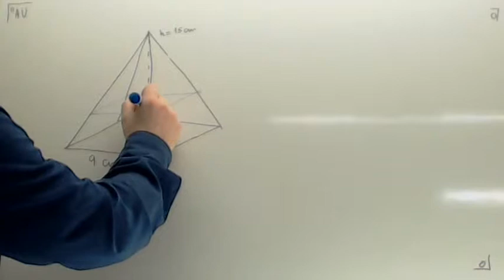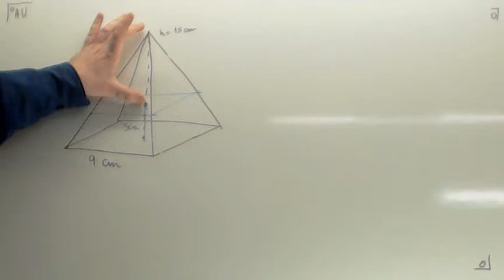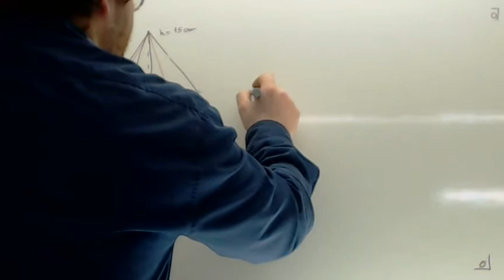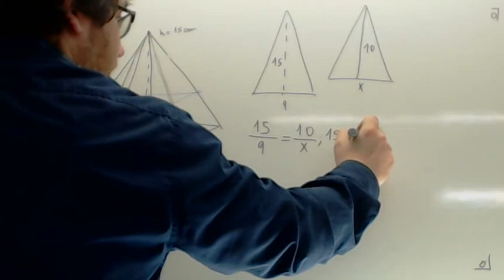Piramide truncada Usero